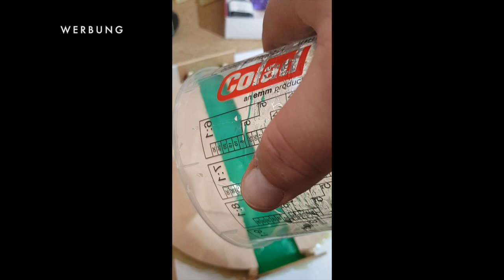Epoxidharz Frühstücksbretter #2 Resin/Epoxi/Epoxy/Brett/Breakfast/Flag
Verschiedene Formen und Farben.

Dieses Mal ohne Musik.